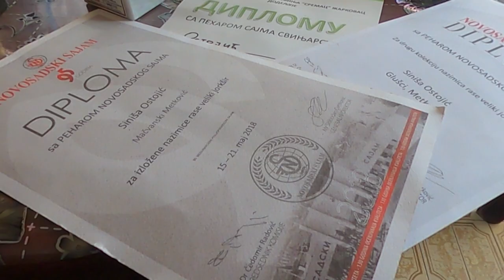Farma svinja Ostojić - GENETSKI CENTAR Mačvanski Metković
Zbog čega se sve više mladih opredeljuje za svinjarsku proizvodnju?
Sagovornik: Siniša Ostojić - "Farma Ostojić", Mačvanski Metković
Facebook : Farma emisija o poljoprivredi